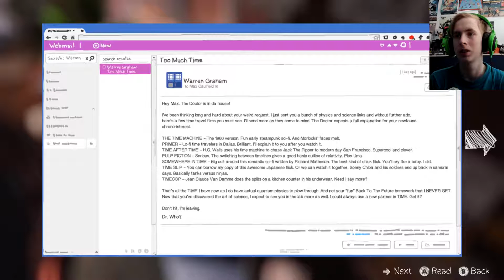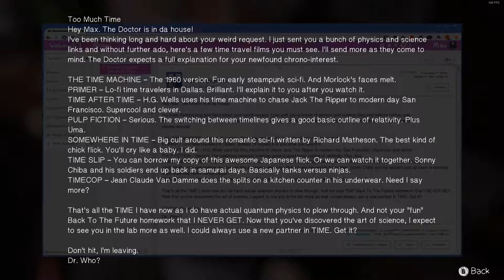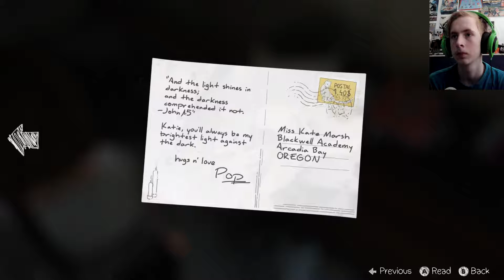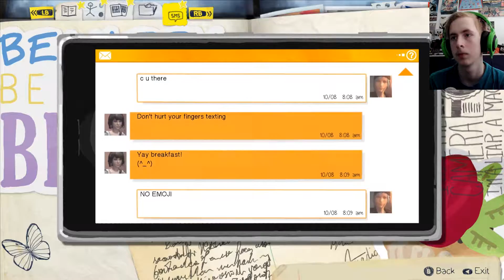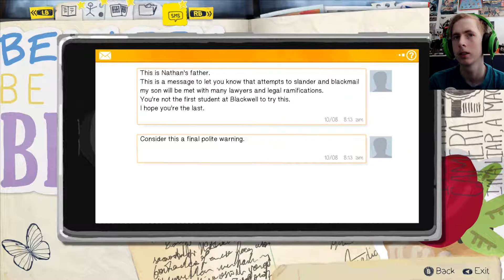CZ/SK Let's Play Life is Strange #03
Nezabudnite navštíviť stránku LiS Cz ktorá nás podporila!